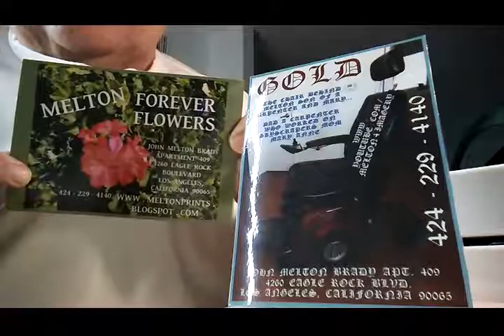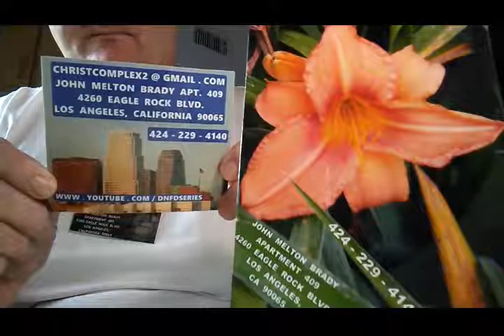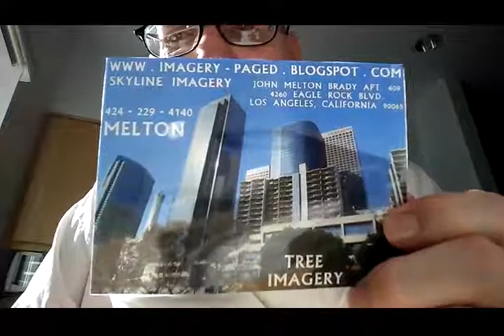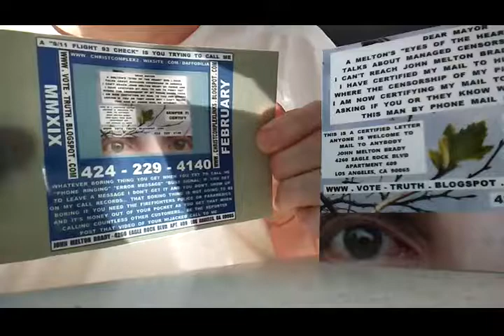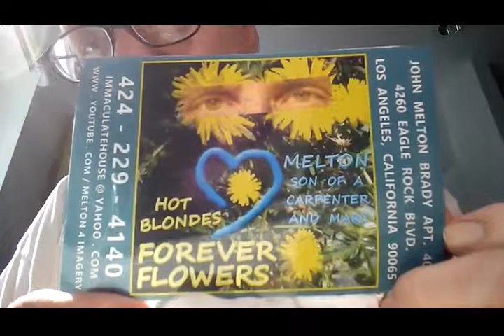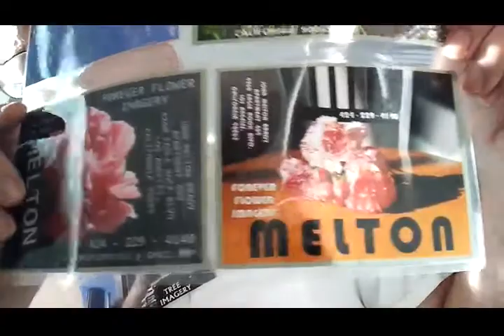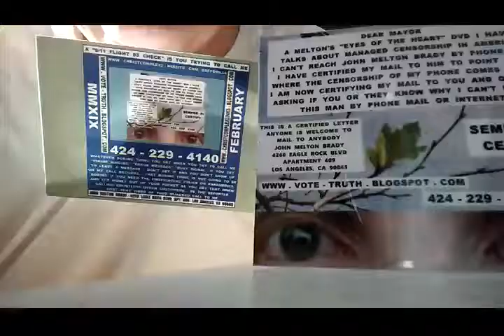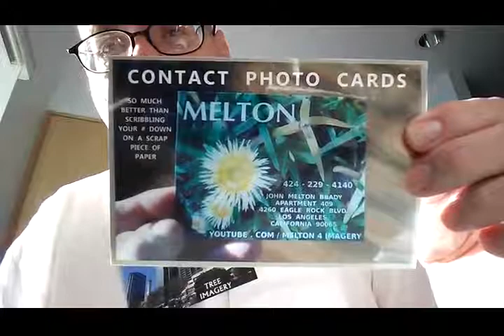CHEST IMAGERY 9 2019 1024VBR 374 MB 49 05